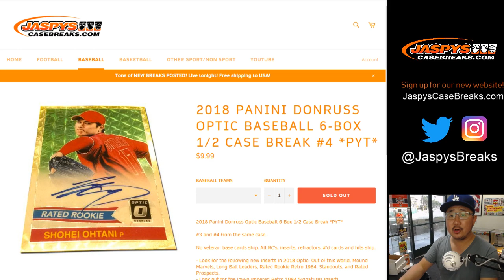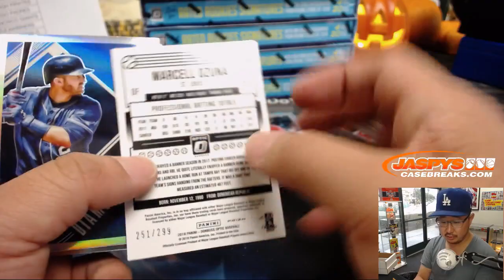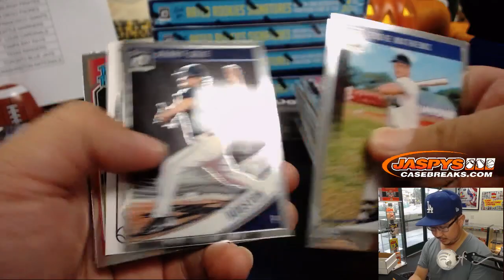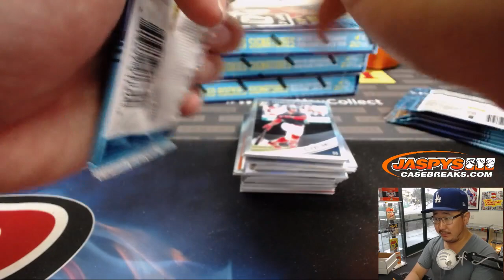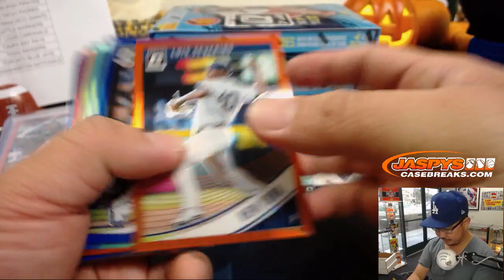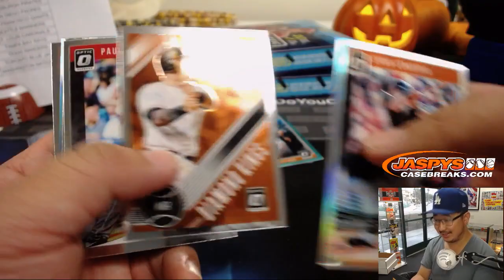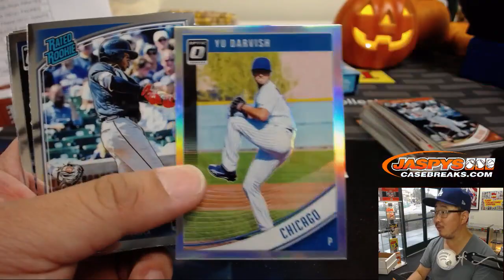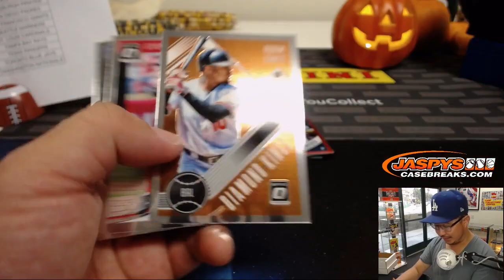Sa, 10/27/18 || 6Box (1/2) PYT #4 || 2018 Panini DONRUSS OPTIC Baseball (MLB)